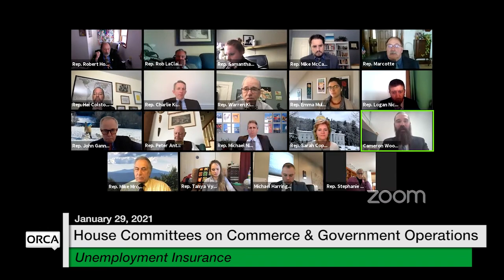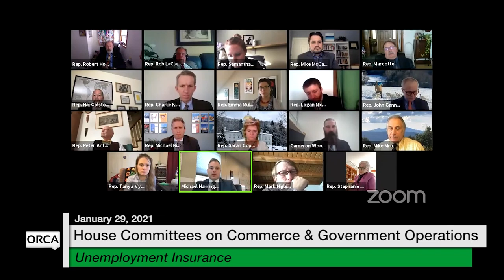Vermont State House - Unemployment Insurance 1/29/2021